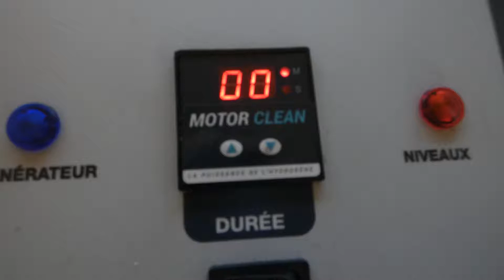sur WV GOLF 5 TDI - Base de fonctionnement & pré-requis